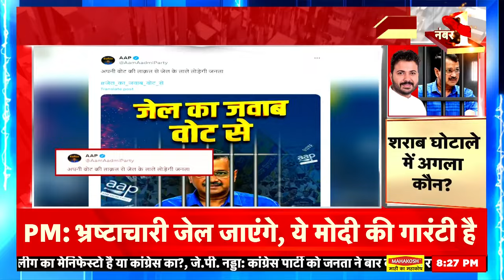Delhi Iiquor Case | शराब नीति केस में अब किसका नंबर ? | Arvind Kejriwal | Top News | Manish Sisodia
Desh Nahi Jhukne Denge: दिल्ली शराब नीति केस में दिल्ली के मुख्यमंत्री अरविंद केजरीवाल को बेल मिलेगी या फिर उनके दिन जेल में ही कटेंगे ? इस बात काफ़ैसला कल दिल्ली हाईकोर्ट करेगा। केजरीवाल ने दिल्ली हाईकोर्ट में अपनी गिरफ्तारी को चुनौती दी थी जिस पर कोर्ट ने फ़ैसला सुरक्षित कर लिया था।